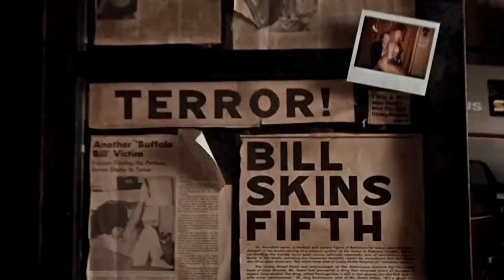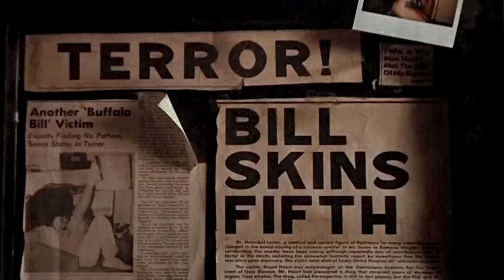TOP 10 Movies Like ANIMAL Movie